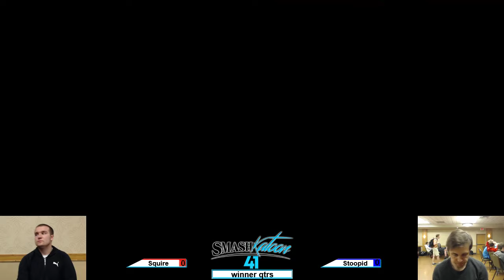(Peach, Fox, Diddy) vs. Squire (Palutena) - Winners Semis - Smaskatoon 41